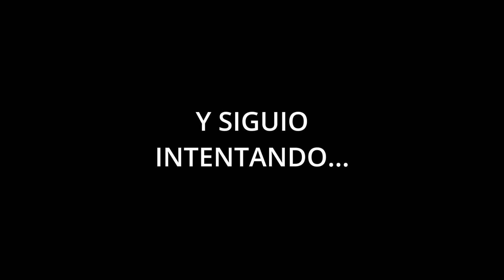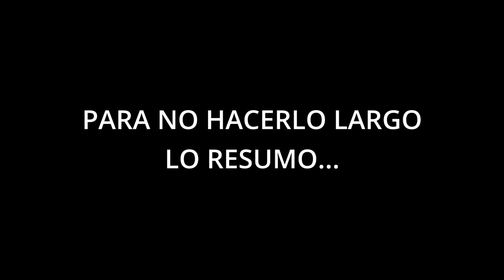Resident evil 2 remake recopilación edit y locuras